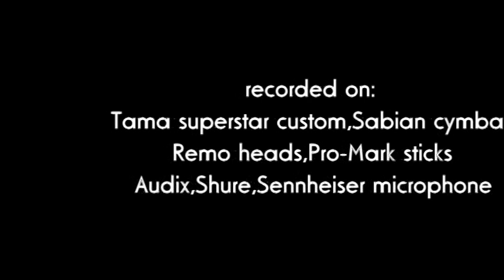DREAM THEATER-I WALK BESIDE YOU-drum cover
PETE production